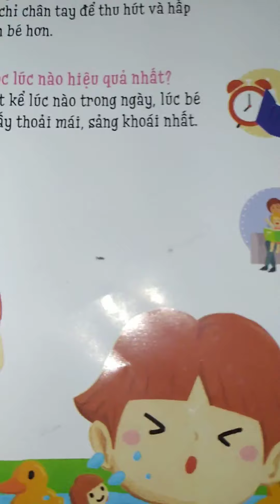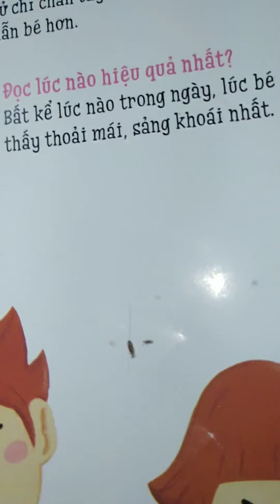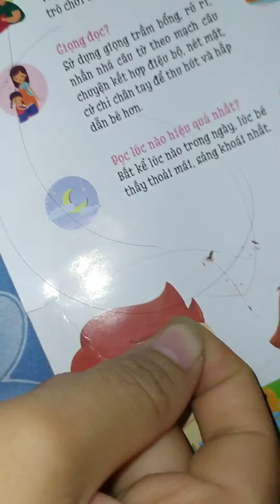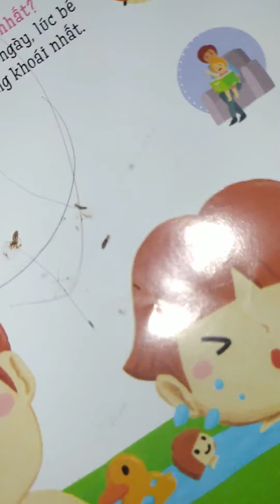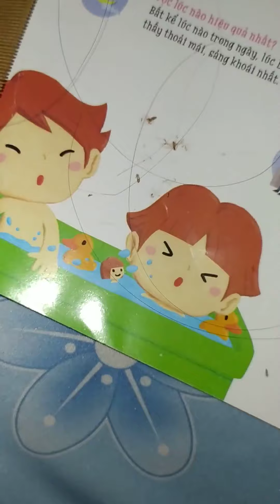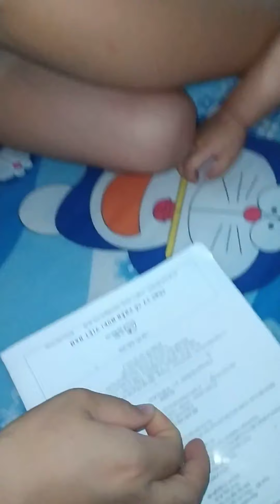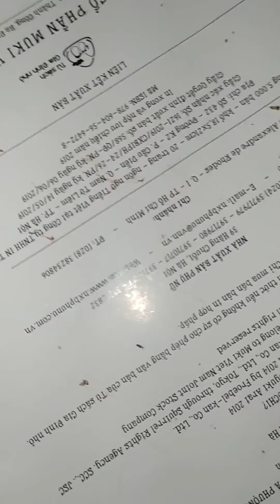chấy chải rụng lả tả bắt mỏi tay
Như chí chúa